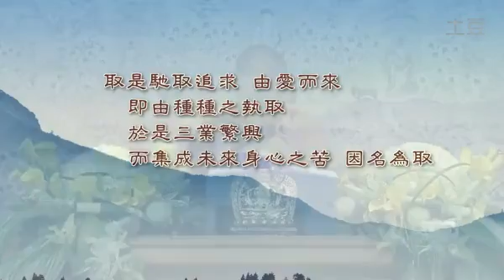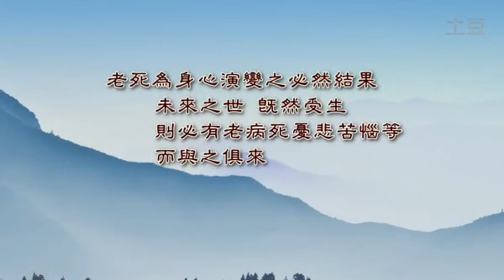緣覺乘與十二因緣